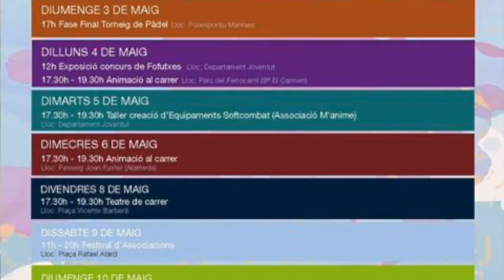Manises al dia 30 de abril de 2015. RMM105.7FM. Mª Jesús Cerveró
Repaso a la actualidad semanal de nuestra Ciudad